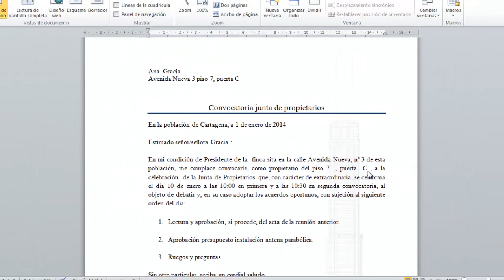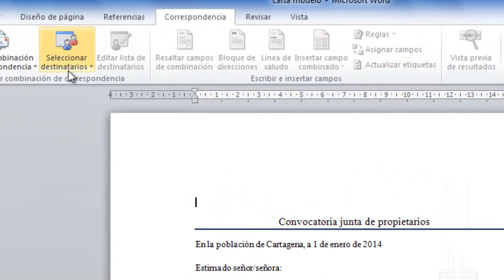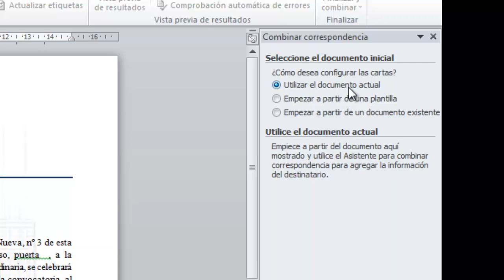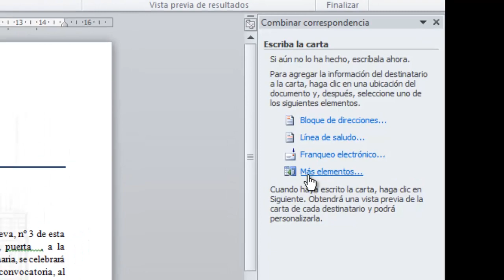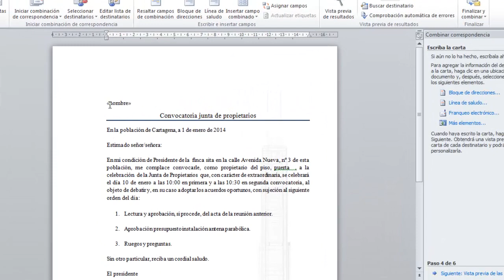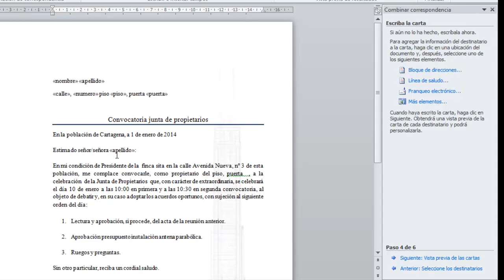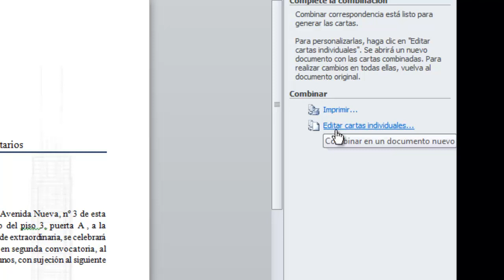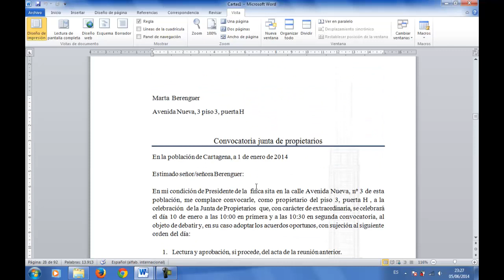Combinación de correspondencia